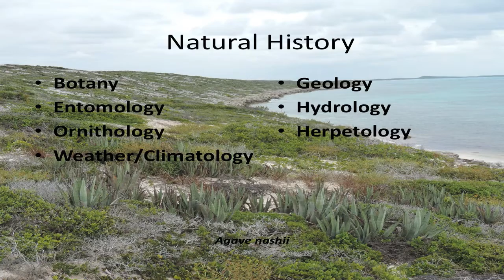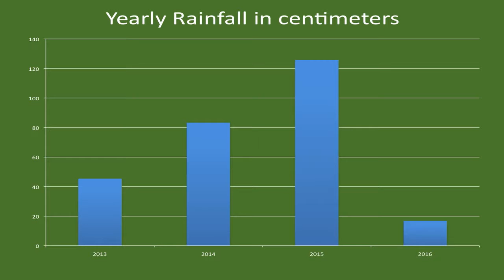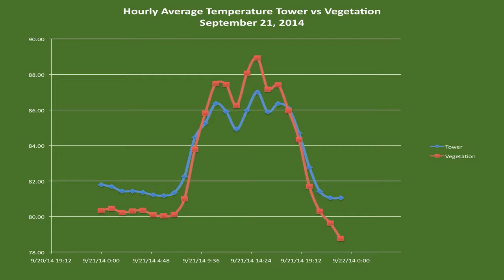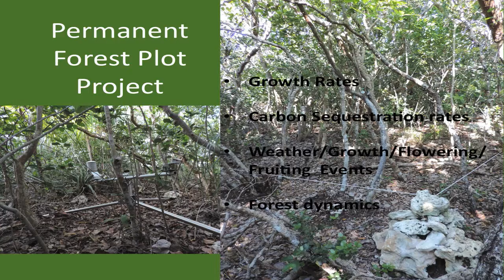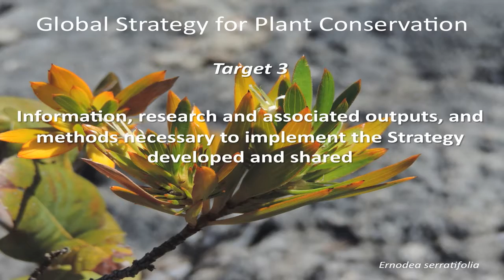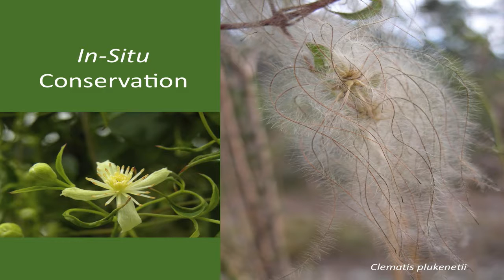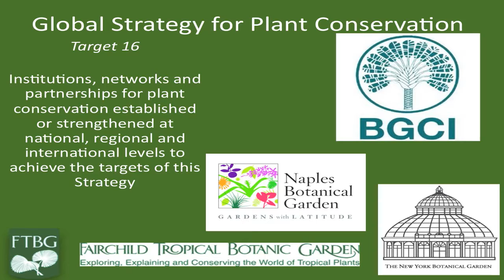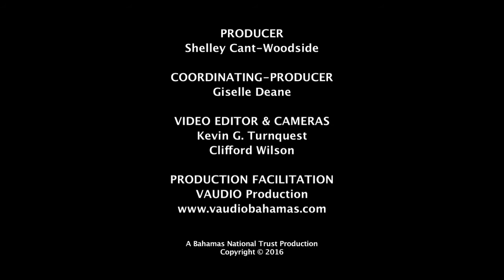Science and Conservation at Leon Levy | Ethan H. Fried Ph.D. | BNHC 2016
Science and Conservation at the Leon Levy Native Plant Preserve

Presented by Ethan H. Fried

Ethan H. Fried

The Leon Levy Native Plant Preserve since its inception has worked on the conservation of terrestrial plants in the Bahamian Archipelago. In addition to studying the general natural history (Botany, Geology, Herpetology, Entomology, and Ornithology) of the Preserve, a series of long-term projects have been initiated including Permanent Forest Plots (PFP), the implementation of the Global Strategy for Plant Conservation (GSPC), and the establishment of a climate-monitoring program.  The PFP’s have shown two distinct forest types at the Preserve that show similarity to other studies through the archipelago in one plot and large differences in species composition in another one.  The Preserve and the Bahamas National Trust are actively working to implement 12 of the 16 targets from the GSPC at the site by the 2020 goal.  The climate monitoring program was started in 2013 and is collecting data on seven weather variables in 5, 15, 60 minute and 24 hour increments. The program also is collecting data inside the Preserves forest for comparative purposes and to work towards an understanding of relationship between weather and forest ecology.  All of these programs will continue into the foreseeable future.